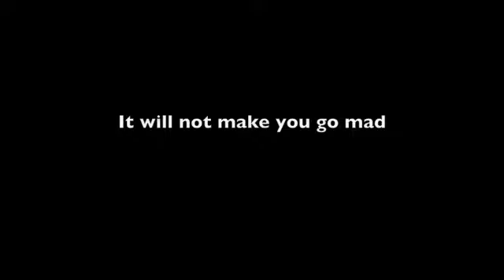Frosty's Ice Cream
Our commercial for the med-sci semester project